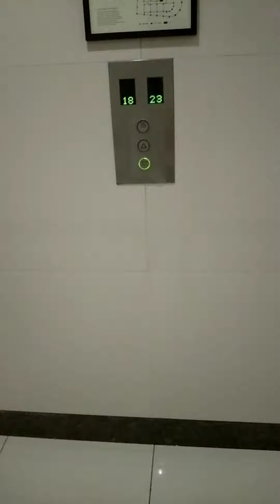Vlog #2/Cleaning Condo#lifevlog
Cleaning condo
Happy Wednesday